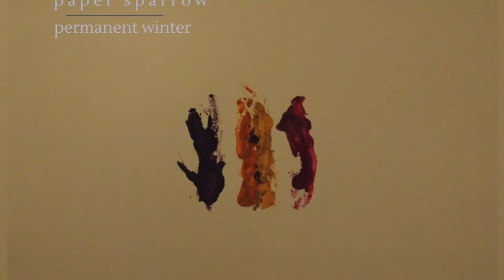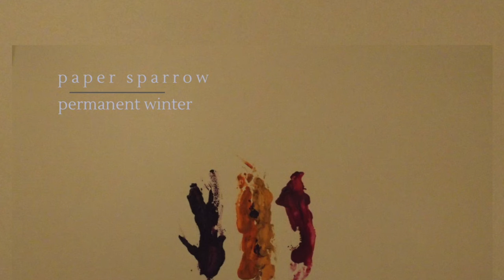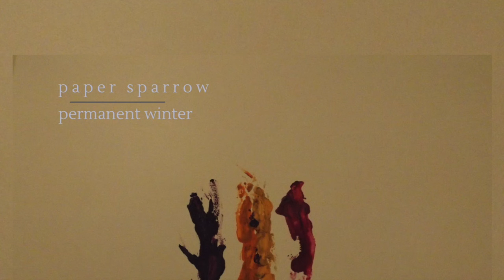paper sparrow - i don't blame you [audio only]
From the album "Permanent Winter" available at disarmhatewithlove.om